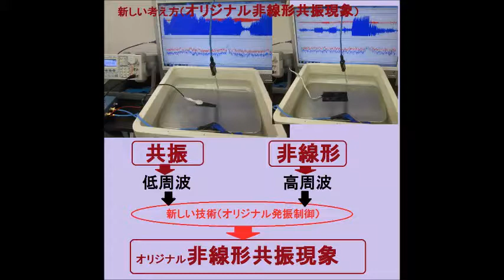オリジナル非線形共振現象 超音波システム研究所 ultrasonic-labo